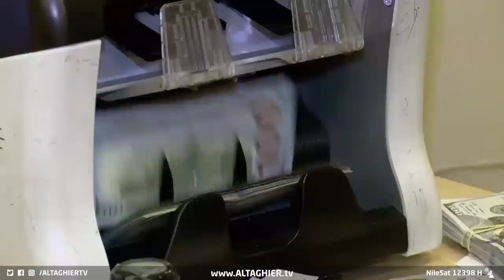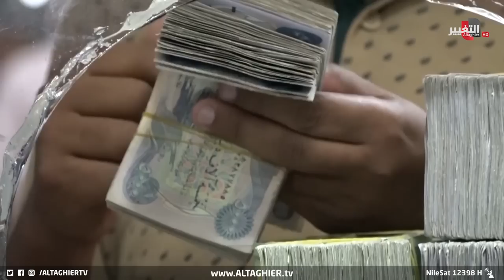من يستهدف دينار العراق ويضرب بسلاح الدولار ؟ | تقرير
رفعت تقلبات أسعار صرف الدينار والتضارب في أسعار الدولار رفعت النقاب عن أسباب التزم بها العراق لتحقيق شروط تأمين مسار الدولار خشية تسويقه في إطار غسيل الأموال ودعم الإرهاب، وهو ما كشف عن قراءة في مستقبل سعر الصرف وانعكاسه على القدرة الشرائية في البلاد.
موقع قناة التغيير الفضائية الالكتروني